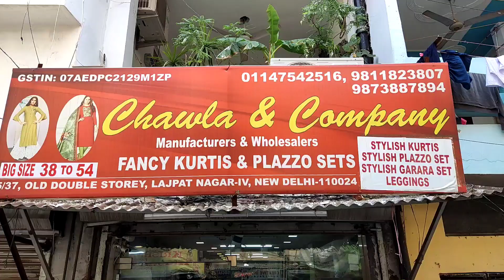Branded Surplus Kurti | Export Surplus ladies Garment in Delhi | Wholesale market Surplus Garment..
CHAWLA AND COMPANY
Address:-5/37, Old Double Storey, Lajpat Nagar-IV Near Nagpal Chole Bhature, New Delhi-110024

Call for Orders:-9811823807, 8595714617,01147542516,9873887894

Branded Surplus Kurti | Export Surplus ladies Garment | Wholesale market in Delhi | Surplus Garment

Music in this video - NCS Music